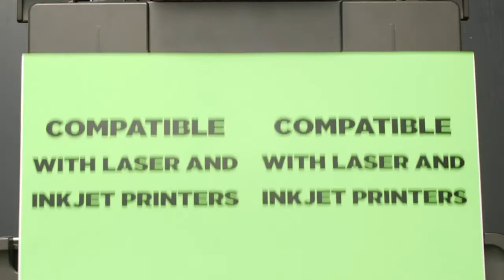4 x 3 13 Labels